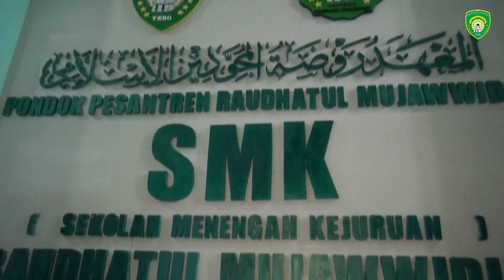YASIN & TAHLIL SMK RAUDHATUL MUJAWWIDIN TEBO